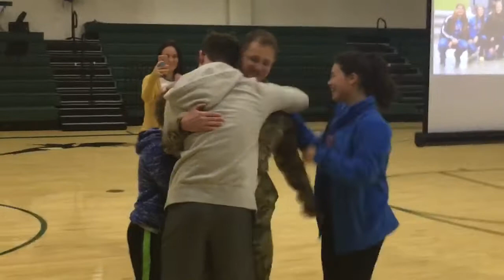Olpe veteran reunited with family - March 29, 2018